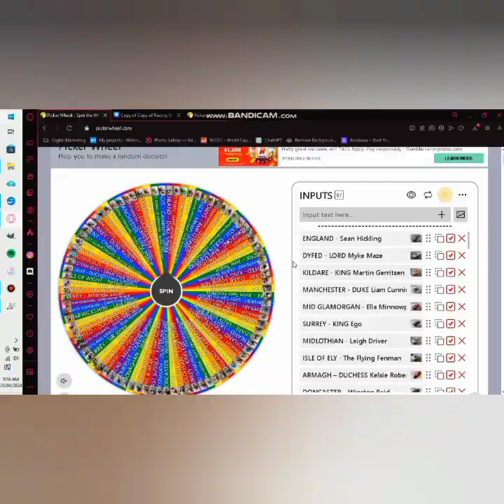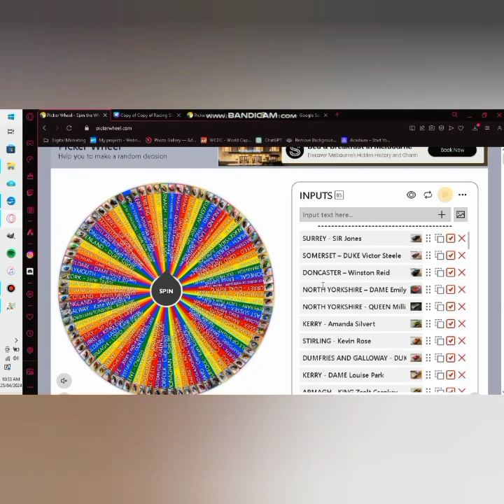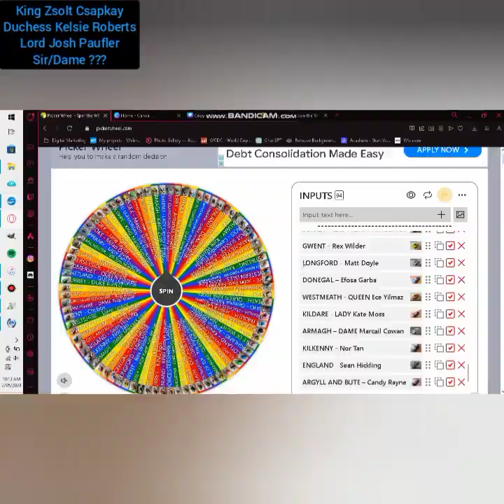ROYAL REVOLT - Week 12 Recap.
This week saw some big names fall, and other names continuing to rise, yet only one driver from a former english county (Jean Lee) participated! This week was all Ireland, Northern Ireland, and Scotland!